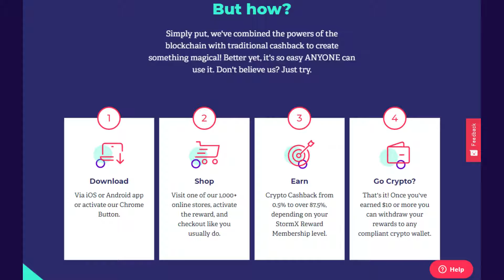What is StormX? Everything You Need to Know! check details in this video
What is A? Everything You Need to Know! check details in this video